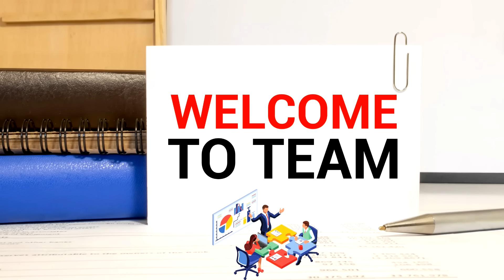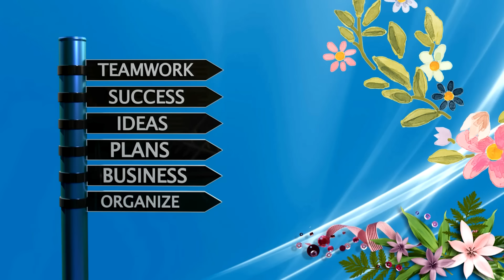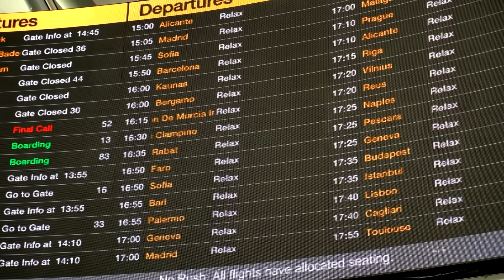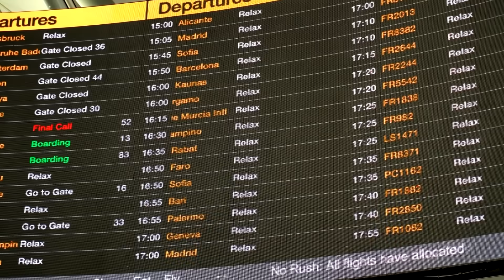TurkeyVLOG #38 - Last part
Turkey's wealth of historical sites, diverse landscapes, adventure activities, rich culture and delicious food make it an extremely rewarding place to explore. @A.R SKY HEAVEN